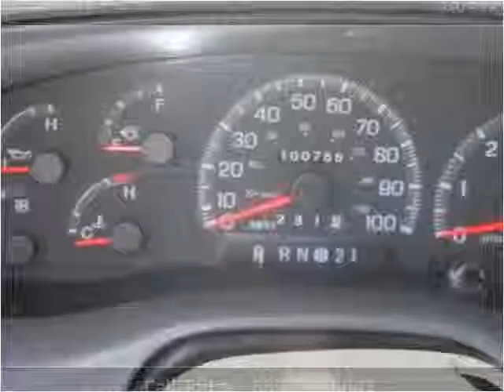1998 Ford F-150 Used Cars Panama City FL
This 1998 Ford F-150 is available from EJ's Auto World.